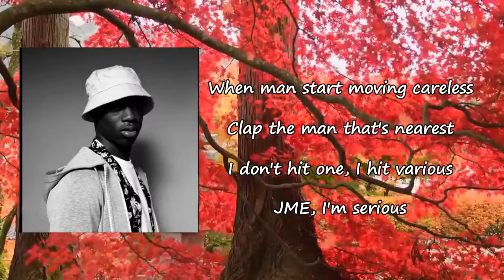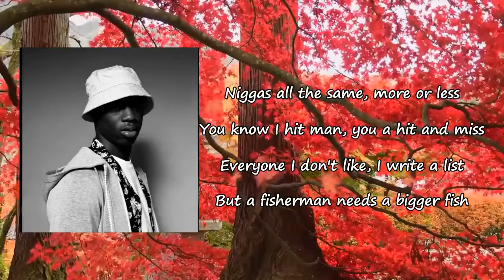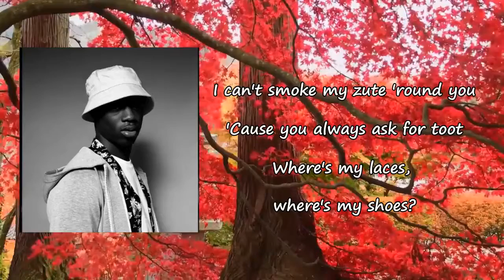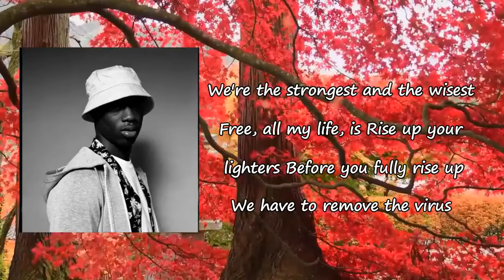J Hus - No Denying Lyrics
Songs: No Denying by J Hus
Album

No Denying Lyrics:

The army is rising
Call me a Titan
Thunder and lightning
The circle need tightening
The hustle, I dive in
Strugglin', strivin'
My business, I'm mindin'
Don't tell me where your mind is
I already know I'm a psychic
Any time it's a crisis
We're the strongest and the wisest
Free, all my life, is
Rise up your lighters
Before you fully rise up
We haffi remove the virus
Ain't seeing nothing like this
Juju J in live flesh
You know me, I'm the livest
Call on all your riders
Call on all your strikers
Me, I don't even fear death
You don't know me, I'm fearless
Me, I'm out here bare chest
You can't come nowhere near us
When man start moving careless
Clap the man that's nearest
I don't hit one, I hit various
JME, I'm serious
Juju J is my alias
Mad man, the craziest
In a hundred mile radius
My best friend is anonymous
You need to hit man, come and holler us
I'm shaking all your chakras
Gotta stop smoking cannabis
Everyday, different challenges
Never had worthy challengers
Me and you are different calibers
Every day, wake up, manifest
Say you shot a man but I'm not impressed
My new girl is on house arrest
Baby girl, I wish you all the best
I'm on the roadside but I'm playing chess
Niggas all the same, more or less
You know I hit man, you a hit and miss
Everyone I don't like, I write a list
But a fisherman needs a bigger fish
There's no denying
Thunder and lightning
Strugglin', strivin'
Anywhere I go, I come with Duppy
He don't wan' bust his shotty
I keep them powers 'round me
Said he wouldn't bust it but he was proudy
I don't hear from you, you don't doubt me
I'm just out here, you feel me?
I been hustling, you smell me?
If you see them man, come and tell me
In the hood, they call me "Momodou"
I dump on you, you likkle fucker yute
I know one guy from Cameroon
Said the big Bonsam is coming soon
That guy right there is not a goon
Swear he was born with a silver spoon
Coulda took that gal dere to my room
But I took that gal dere to the moon
You don't really know me, you just assume
Uncle Tom, you're just a coon
Had to spray out one buffoon
Had to spray, it's nothing new
Make some way, I'm coming through
All my friend wan' do is boot
I might just give him the alley-oop
Dem man dere don't know their roots
Dem man dere dilute the truth
I can't smoke my zute 'round you
'Cause you always ask for a toot
Where's my laces, where's my shoes?
Dem man come like passionfruit
I don't know them random youth's
I was chilling, sipping hooch
There's no denying